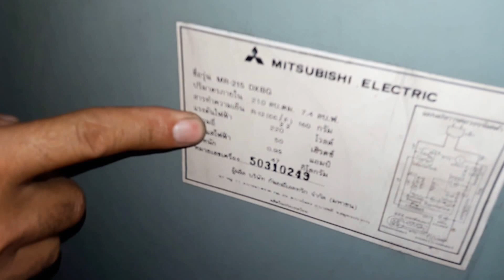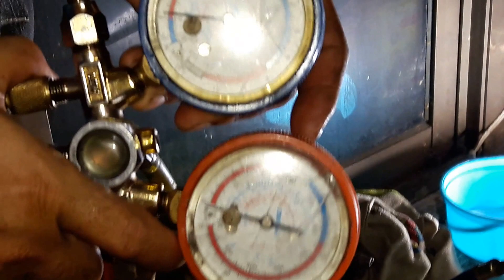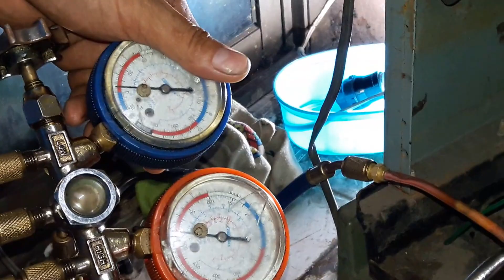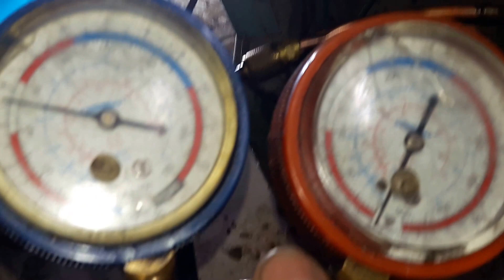แนวทางการตรวจเช็คซ่อมตู้เย็น2ประตู MITSUBISHI รุ่น MR-215DXBG อาการคอมเพรสเชอร์ทำงานไม่เย็น ตอนที่2